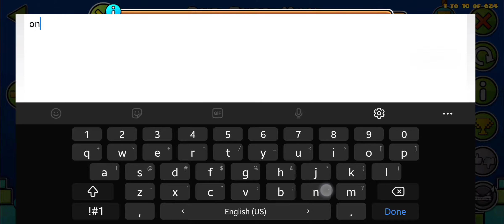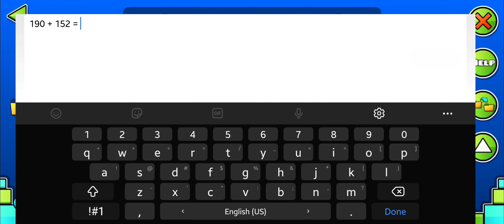(GD) One Eyed Man by Flash (medium demon)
honestly not a hard demon tbh
sure, the dual can sometimes be iffy, but the rest of the level is a great example of "quirky" levels done right. Flash don't miss

Total Attempts: 342 (190 + 152 on copy)
Worst Fail: 75%
Enjoyment: 90/100

Song - X1 by Tomboyy (Koraii):
(why is he such a piece of shit)